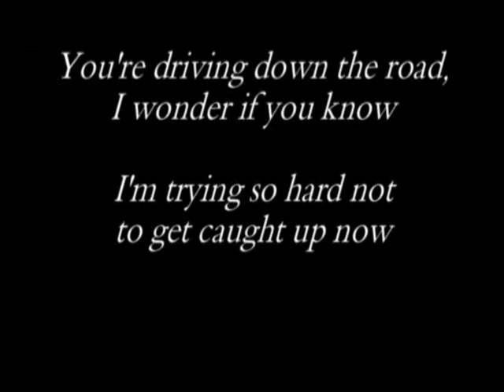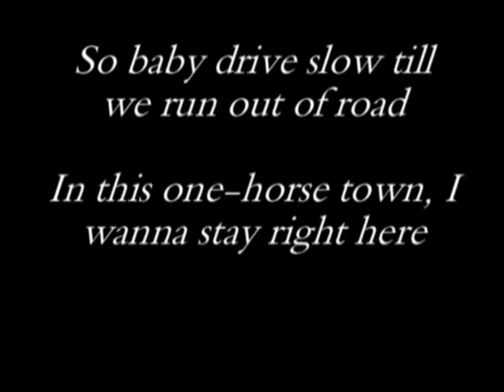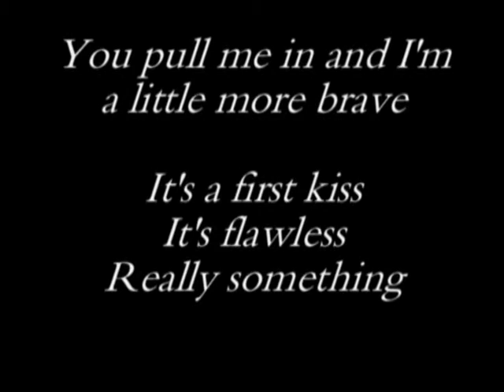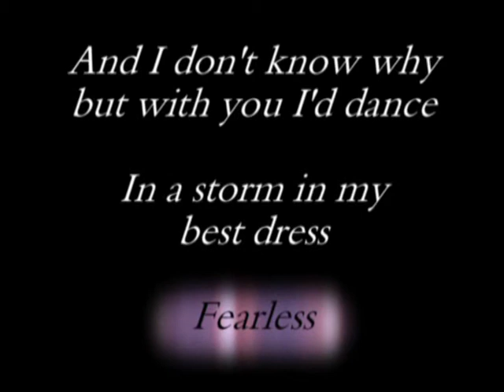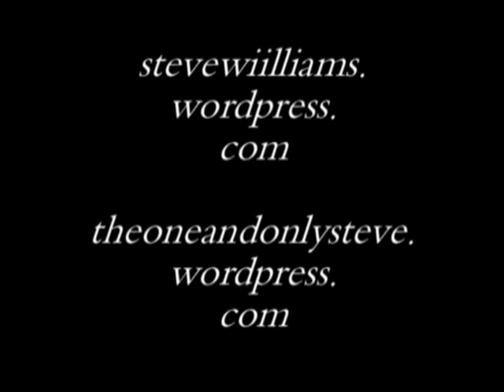Fearless - Taylor Swift - Lyrics, no Video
Fearless by Taylor Swift from the album Fearless. Lyrics, no Video.